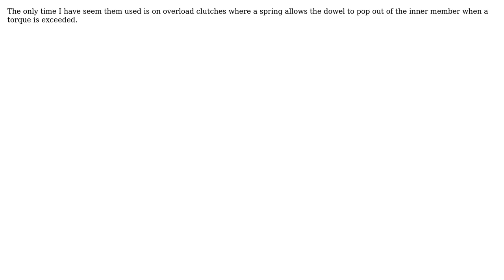Engineering: Circular keyways - advantages / disadvantages?